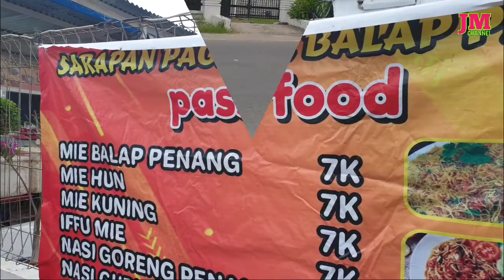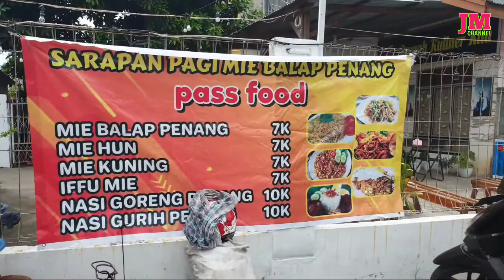Pass Food Resto, Seafood Terlengkap Ikan Paling Segar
Wisata kuliner tidak lepas dari rasa, kualitas dan penyajian yang istimewa.
Lokasi Jalan Malikussaleh, samping PLN Lancang Garam Kecamatan Banda Sakti Kota Lhokseumawe.
Pass food merupakan salah satu cafe and resto yang menawarkan makanan siap saji dengan menu-menu istimewa seperti: